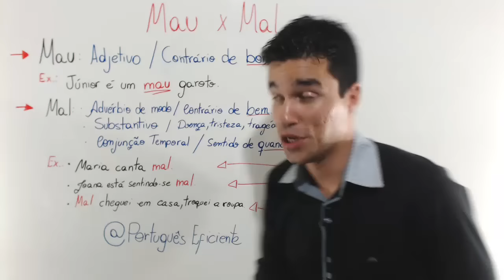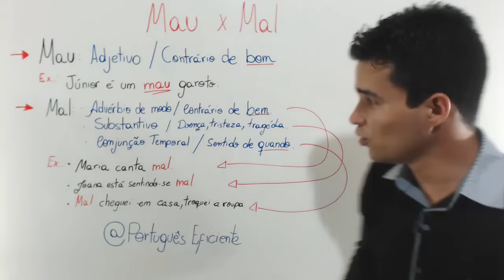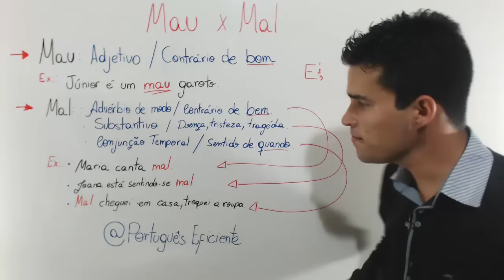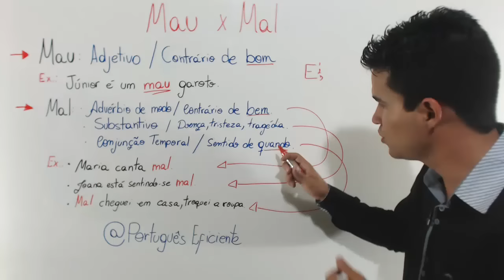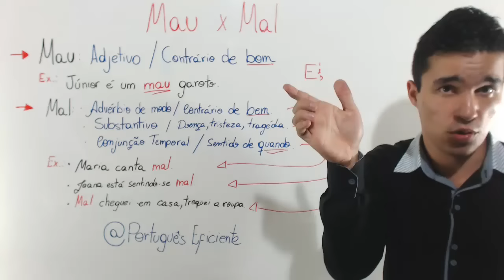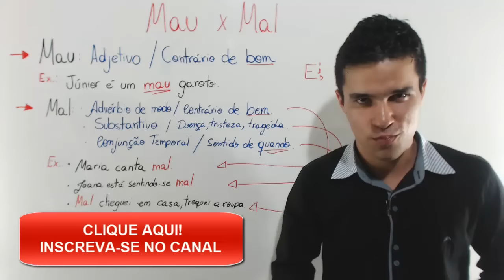MAU X MAL